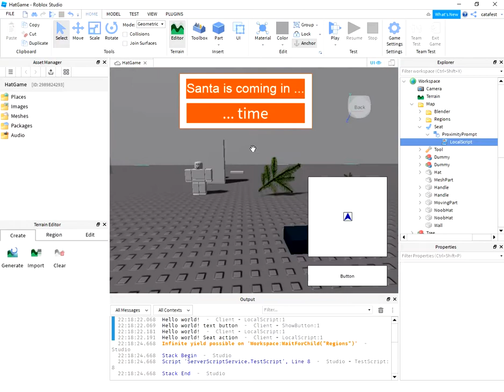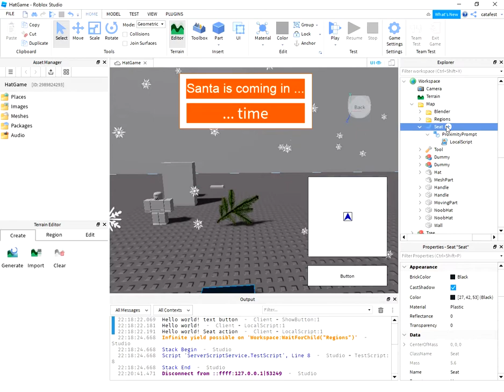Roblox how to sit on the seat using a simple script.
In this video tutorial I will show you how to create an interaction in Roblox to sit on a chair using a script. The script is simple and does not include the use of the E key.
This is the lua script I used:
print("Hello world! Seat action")

local collservice = game:GetService("CollectionService")

collservice:AddTag(script.Parent,"Chair")

script.Parent.Triggered:Connect(function(myplayer)
local char = myplayer.Character
if char then
  if script.Parent.Parent.Occupant == nil then
   script.Parent.Parent:Sit(char.Humanoid)
  end
 end
end)